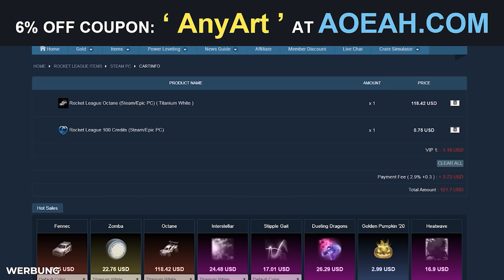DIESES TW FENNEC PRESET ist LIEBE... 🐲 EURE CAR PRESETS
Rocket League Car Presets: Titanium White Fennec mit Drachenduell.

Rocket League Car Preset Deutsch || Dom AnyArt